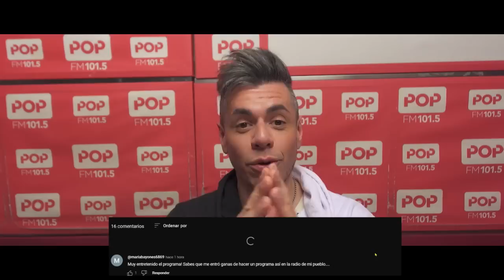Martes 17/10/23 Noche Paranormal Estreno Héctor Rossi Pop Radio 101.5 | Podcast Paranormal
Les cuento que Spotify no genera una monetización por podcasts, por lo tanto estoy evaluando dejar de subir los programas a esta plataforma, y solo dejarlos en Youtube.
Si te interesa realmente que los sigamos subiendo a Spotify, te pido me ayudes con tu aporte voluntario.

Héctor Rossi